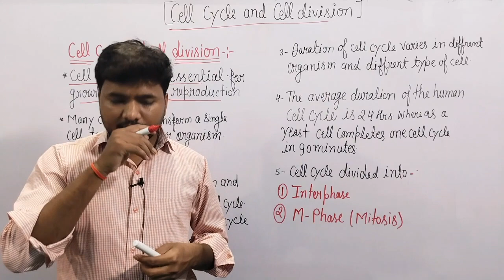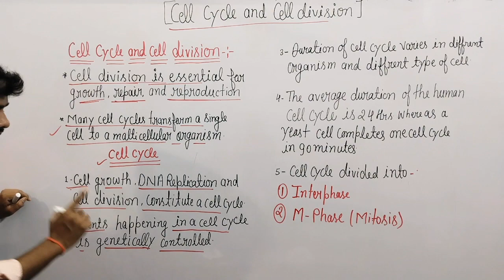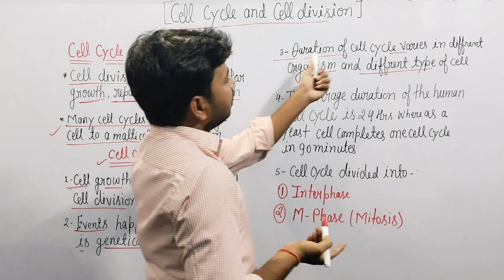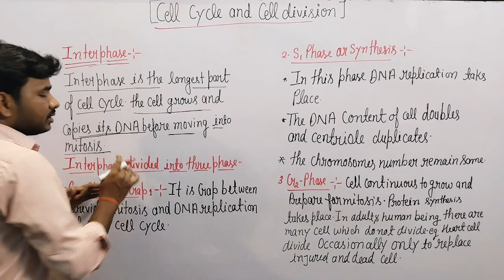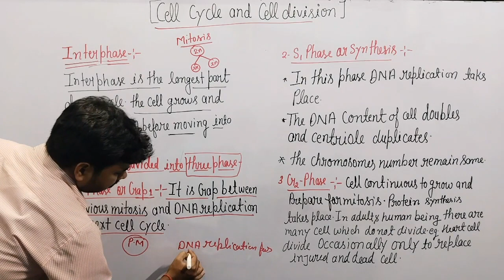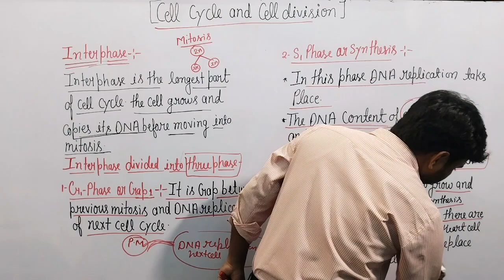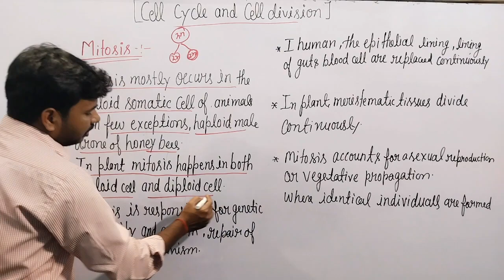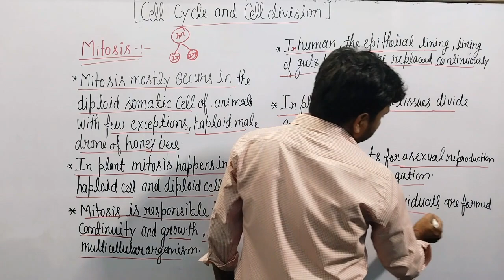Cell Cycle and Cell Division || For NEET exam and 11th || Interphase and mitosis lecture -1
Interphase

mitosis
# what is inter phase and mitosis for NEET exam